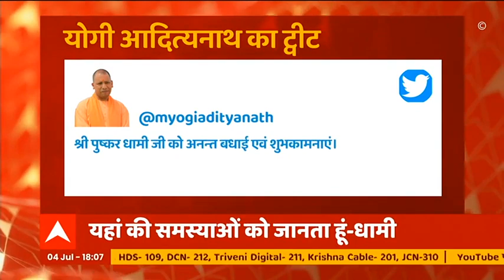Uttarakhand में नए मुख्यमंत्री बनने के बाद क्या कुछ बोले पुष्कर सिंह धामी?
उत्तराखंड को मुख्यमंत्री के तौर परअब एक नया चेहरा मिल गया है। पुष्कर सिंह धामी ने आज सीएम पद के लिए शपथ ले ली है। जानिए सीएम ने किन मुद्दों पर खास चर्चा की।